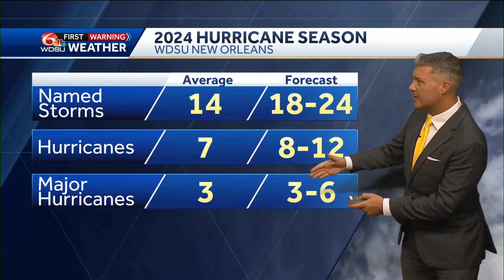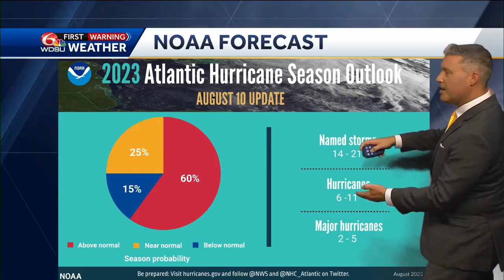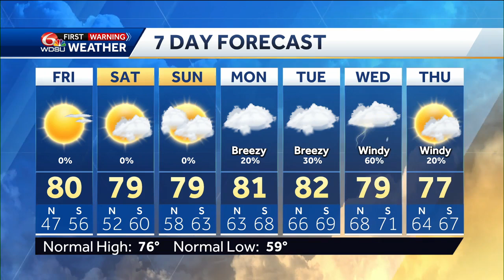Our initial hurricane forecast for this season and a look at the eclipse forecast Monday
Meteorologist Devon Lucie breaks down the data for the initial hurricane forecast and what Dr. Phil Klotzbach of Colorado State University is forecasting, then lets us know how long this beautiful spring weather lasts before clouds and rain chances return that could have a big impact on viewing the partial solar eclipse here in Louisiana.